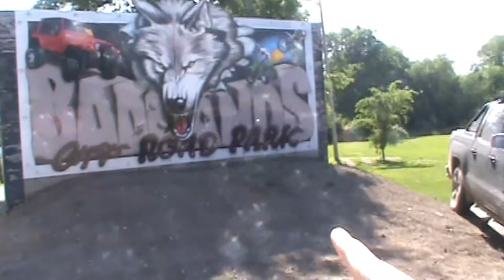Boats, Booze, & the Boys! l Off-roading & Lake Shenanigans l Lake House Vlog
Check out the following below for more content from me and my homies:

Catch me live on Twitch and say What's Up!